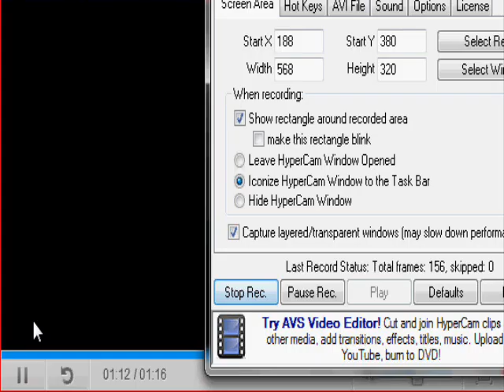A Very 4Chan Christmas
This sums up the entire holiday season!